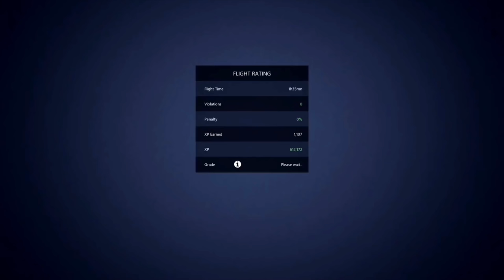Infinite Flight Global Boeing 777 F Nairobi - Addis Ababa Bole ( 1h 35min) , Expert server